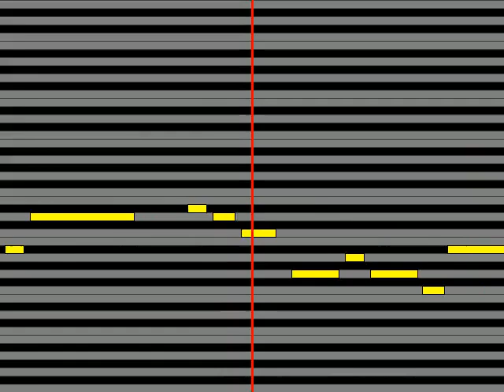【ガイドメロディ】 若木ヒロシ、ザ・ブレッシング・フォー、みすず児童合唱団 サンダーマスク